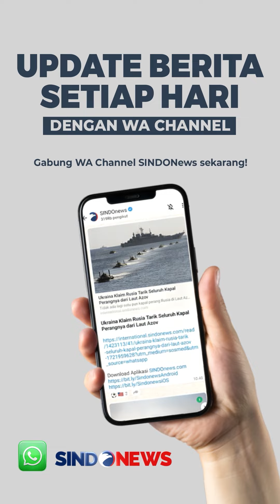Terdengar Suara Tembakan, Bentrok Sesama Oknum Polisi di Maluku Diduga Pemicunya Razia Knalpot Brong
Viral aksi bentrok diduga sesama oknum polisi di Tual, Maluku. Bentrokan melibatkan Brimob BKO Resimen 3 Pelopor dan anggota Polantas Polres Kota Tual terjadi pada Minggu (28/7/2024) malam.

Peristiwa bentrokan pecah di depan Gereja Maranatha, membuat jemaat yang tengah beribadah panik. Suara tembakan yang terdengar dari luar gereja membuat suasana mencekam. Akibat bentrokan ini, sejumlah fasilitas di Polres Kota Tual mengalami kerusakan.

Insiden ini diduga dipicu tindakan Polantas Polres Tual menilang sepeda motor milik anggota Brimob karena menggunakan knalpot brong pada Jumat (26/7/2024). Kemudian, pada Sabtu sekitar pukul 23.40 WIB, seorang pria yang mengendarai sepeda motor sambil berboncengan mendatangi Pos SS dan mengeluarkan kata-kata makian. Tak lama kemudian, sekitar 30 anggota Brimob datang ke Polres Kota Tual dan menganiaya tiga anggota Polantas setempat, yang kemudian melarikan diri.